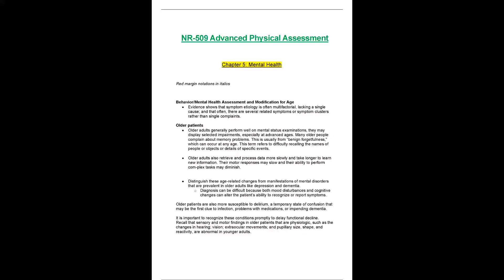nr509 nr 509 advanced physical assessment week 6 chapter 5 notes mental health 2020 2021 chamberlain